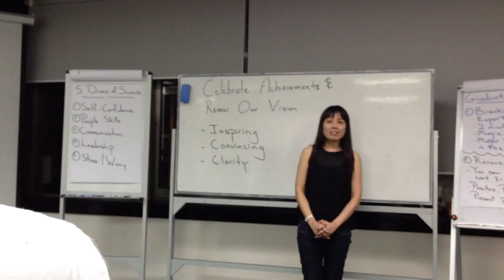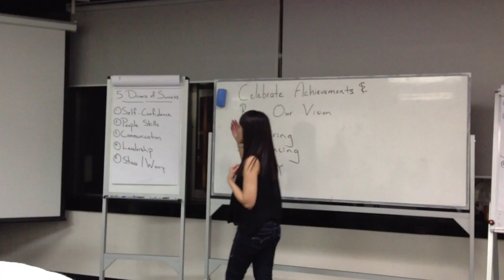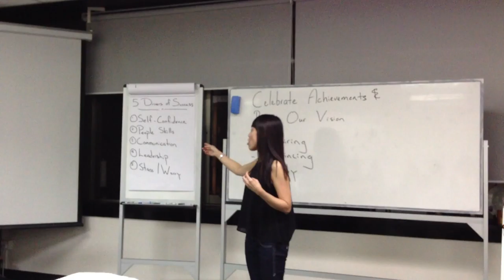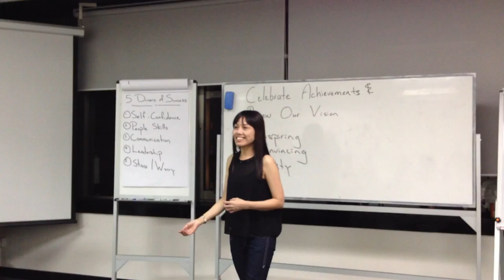Grace presentation on graduation from Dale Carnegie training: Confidence to Speak English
Great transformation experience of Grace after 3 month training on Effective Communication of  Dale Carnegie. July 2013 Singapore.